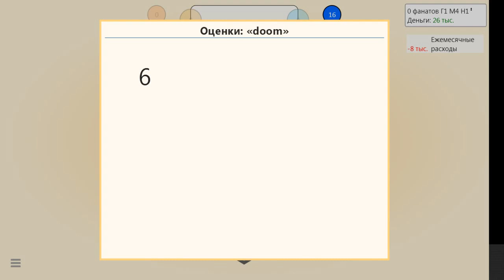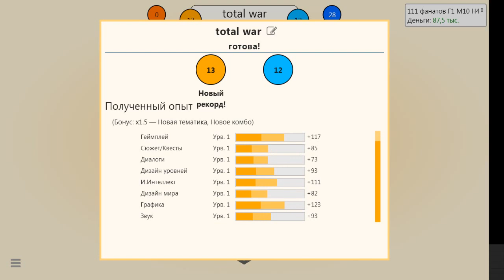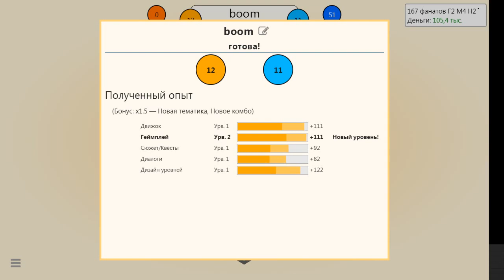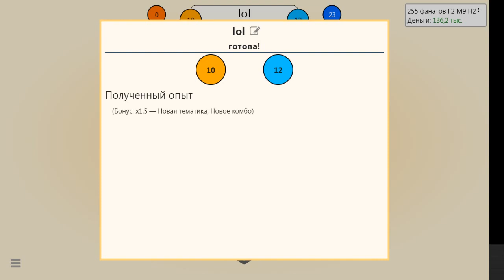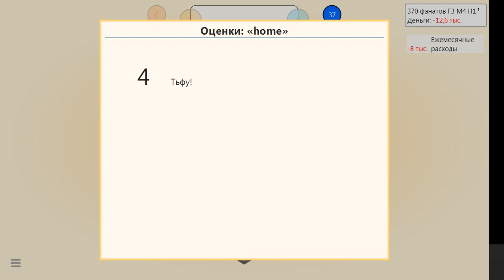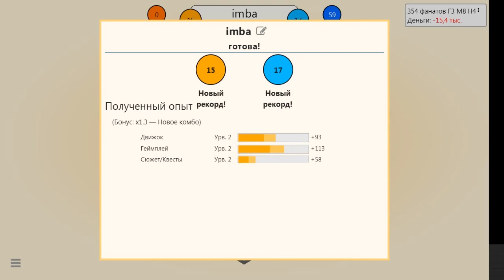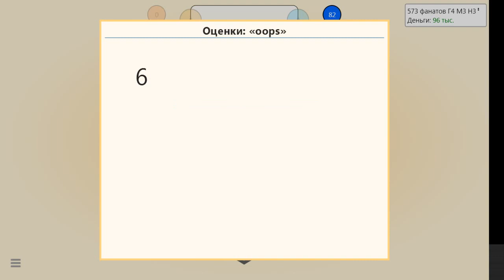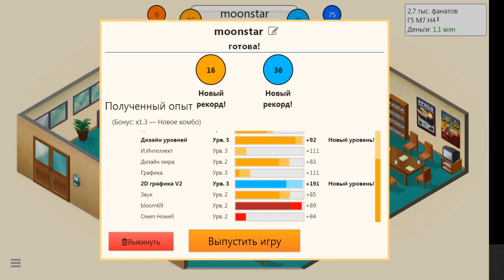Game Dev Tycoon#1